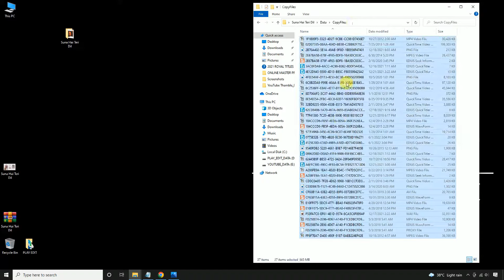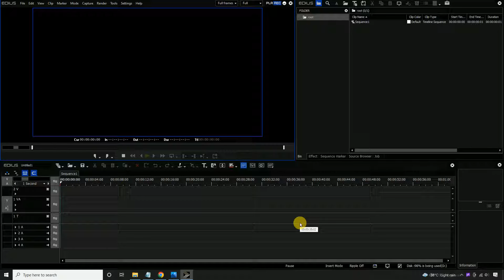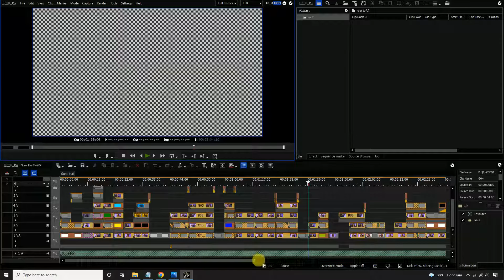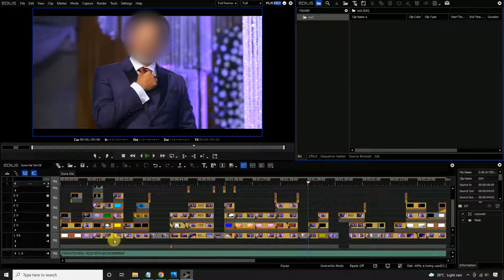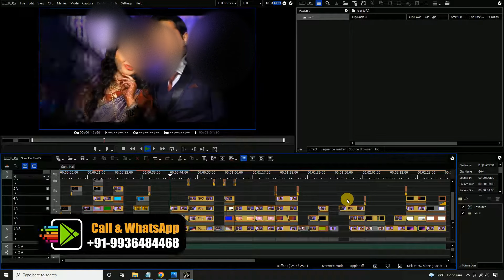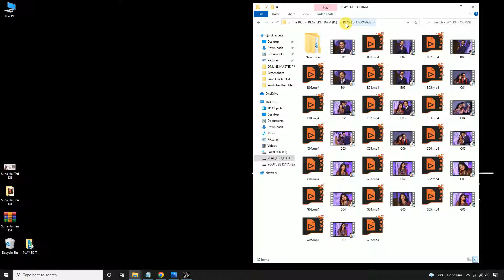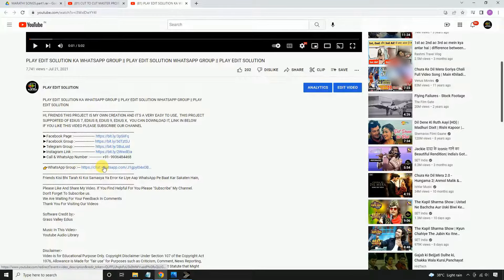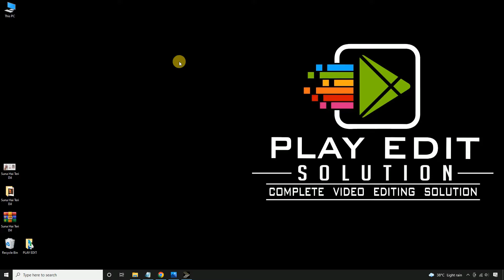SUNE HAI TERE DIL PE MERA EDIUS SONG PROJECT 2022 PRICE Rs.10 ₹ || PLAY EDIT SOLUTION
दोस्तों आप किसी भी प्रकार की समस्या या त्रुटि के लिए व्हाट्सप्प पर बात कर सकते हैं,
Friends, You Can Talk On WhatsApp For Any Kind Of Problem Or Error,
यदि आपके पास कोई प्रश्न या सुझाव  हो तो कमेंट बॉक्स में टाइप कीजिये
हमरे वीडियो हो देखने के लिए आपका धन्यवाद् |
If You Have any Query or Suggestion Then Type in Comment Box.